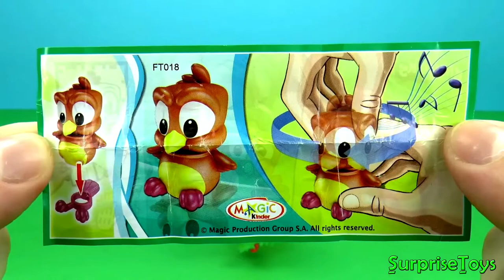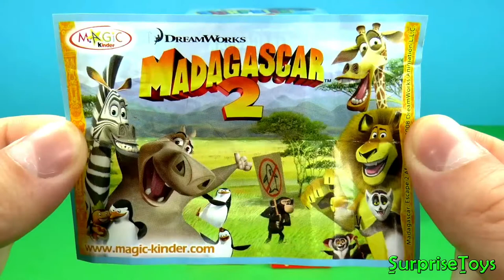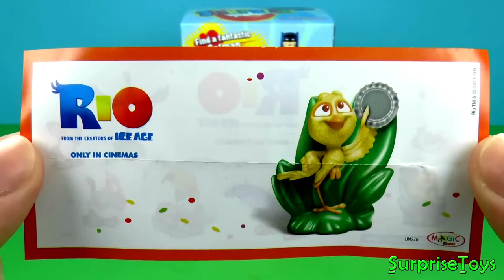Kinder Surprise 🎀 Spongebob Mickey Mouse Disney Pixar Cars Eggs